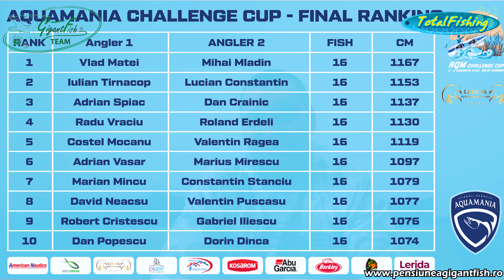Gigant Fish Team pe podium la concursul de spinning Aqua Mania Challenge Cup, Delta Dunarii 2023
Item ID:                         FT3KQ4S
Author Username:                 TexasBrother
Licensee:                        Vasile Bic
Registered Project Name:         MarianPescuit1
License Date:                    September 28th, 2023

Bad Love (Vocal Edit) by Niwel